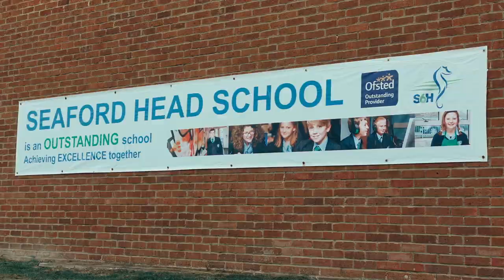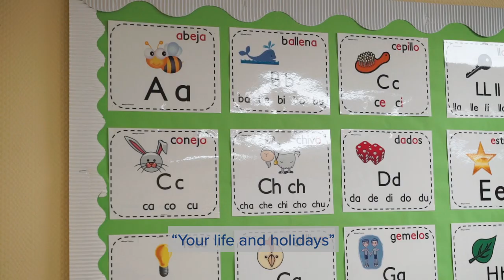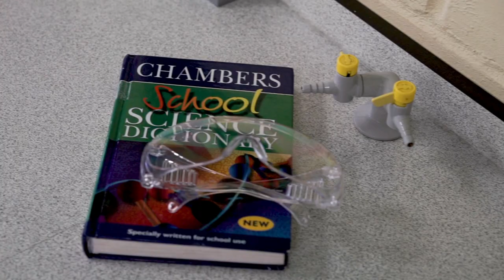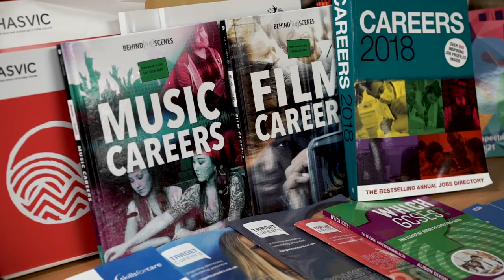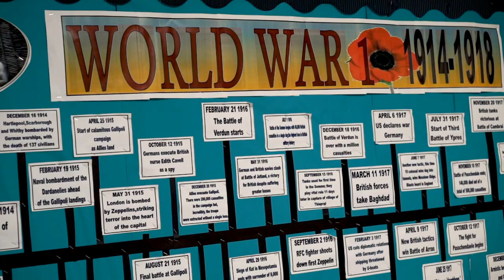Achieving Excellence Together - The Virtual Tour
A visual welcome to Seaford Head School, with testimonies from our students. An introduction to key staff and what students will study in Year 7.